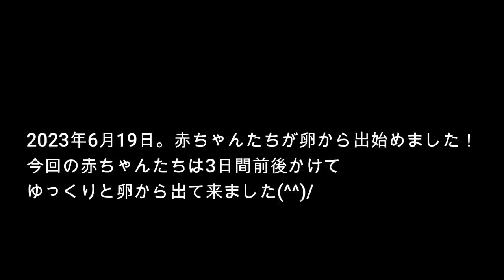【亀】ケヅメリクガメの赤ちゃん誕生までの軌跡！ （伊勢シーパラダイス）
2023年6月19～22日頃にかけて伊勢シーパラダイスで生まれたケヅメリクガメの赤ちゃんたちの様子です(^^)/

■各リンク
🔵伊勢シーパラダイスチャンネル